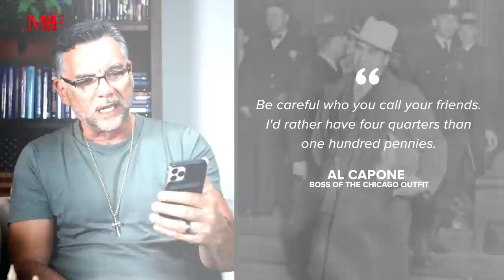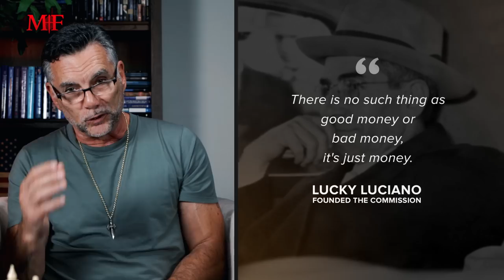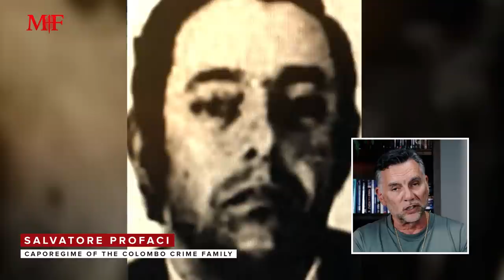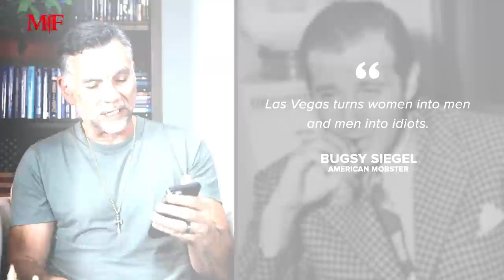Brilliant Mafia Statements We Can All Learn From | Sit Down with Michael Franzese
I learned a lot from the streets, and my perceptions of things came from street life in many ways, and the life I had afterwards.  But there are some brilliant statements from smart guys in the mafia that we can all learn from. In this episode, we will talk about 26 of the greatest quotes from some famous mobsters.